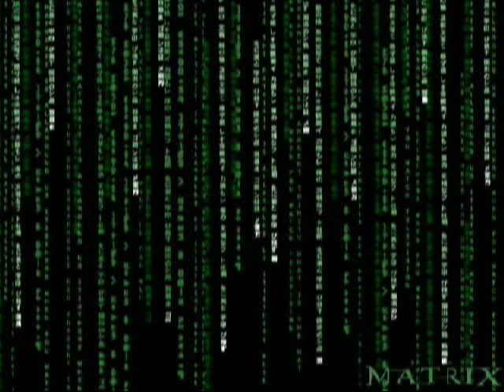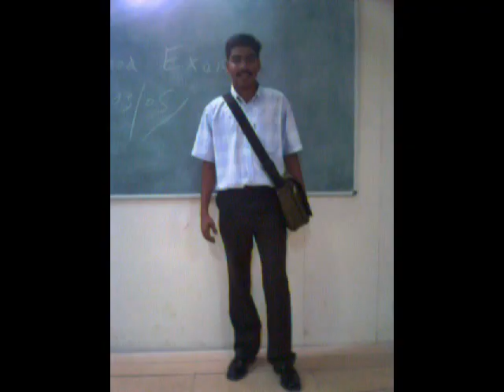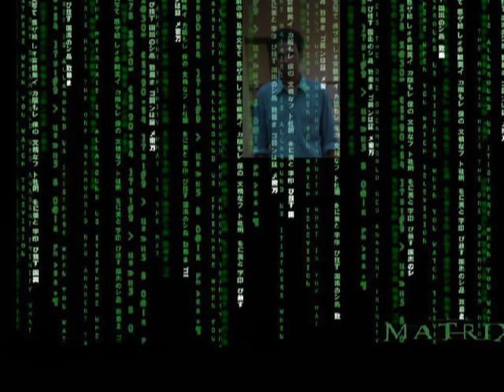STAS cochin Edappally........ Its matrix style......